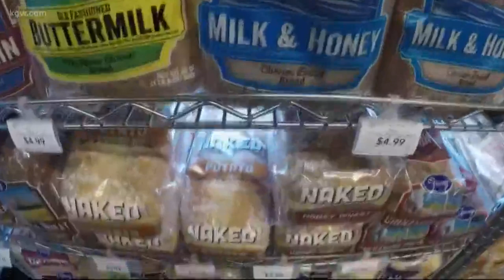Try the new 'lifestyle menu' at Yard House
Meet all of your 2020 healthy eating goals with the new "lifestyle menu" at Yard House.